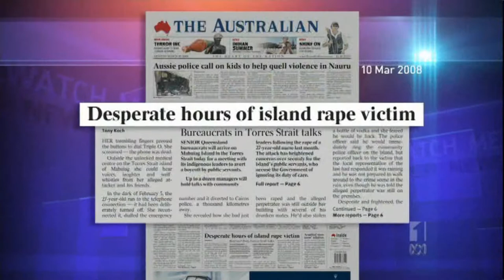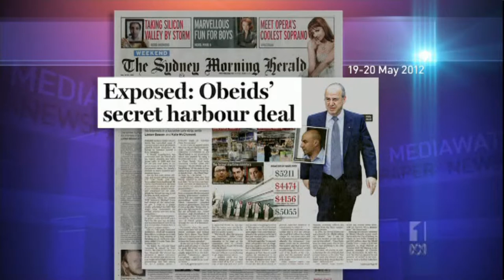ABC Media Watch - Episode 22, 1 July 2013(highlights)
Welcome to Media Watch, I'm Jonathan Holmes.

It's been quite a week for departures. The politicians have a few more weeks in their jobs. But I don't: this is my last episode of Media Watch. After five and a half years in the Media Watch chair, and thirty years, off and on, at the ABC, the time is right for me too.

So this week, I'll be looking forward, and looking back.